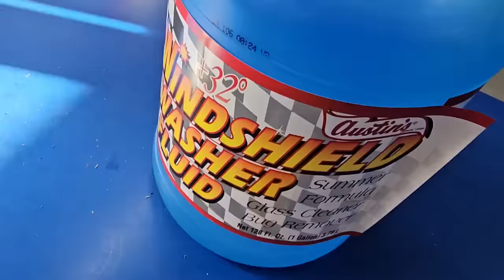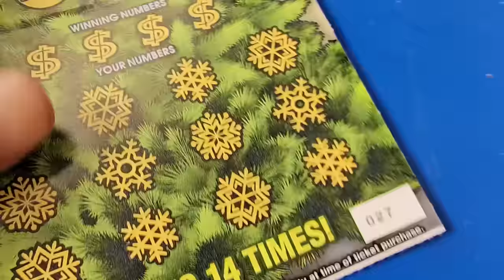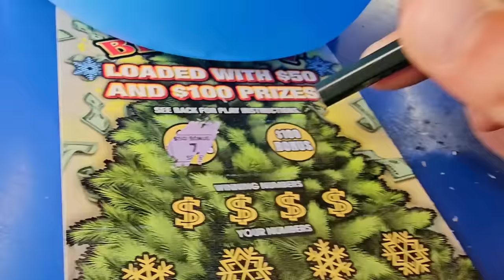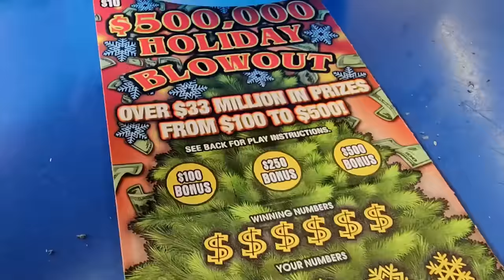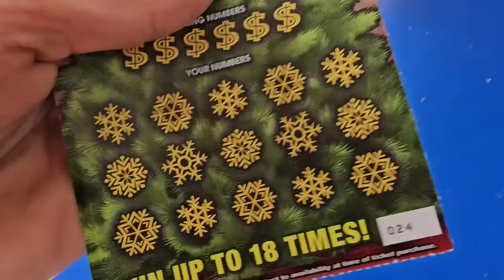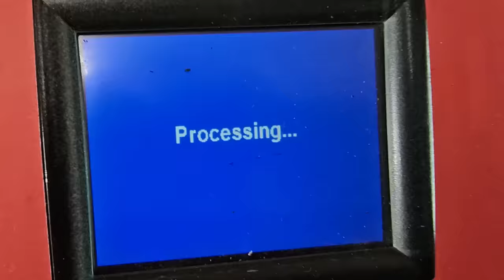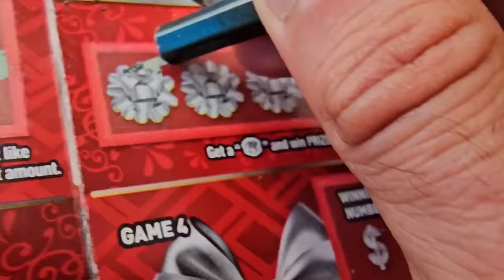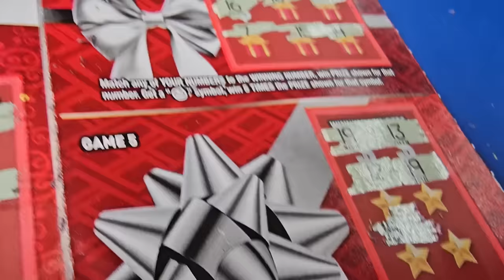💥WIN ALL💥LET'S GO MONOPOLY🤑 - Scratch Life🚀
Win All Baby Let's Go🚀
Monopoly Secret Vault Scratch off tickets from the florida lottery